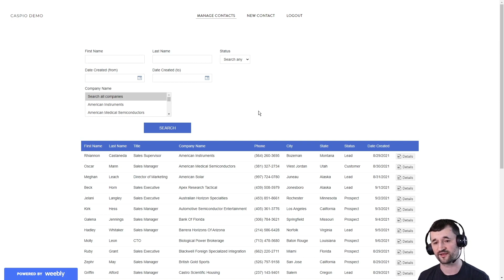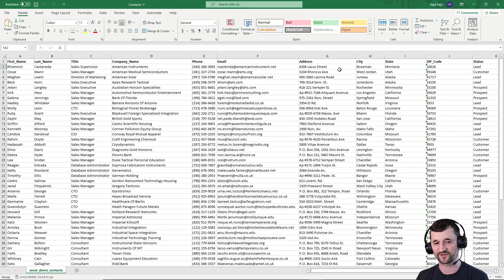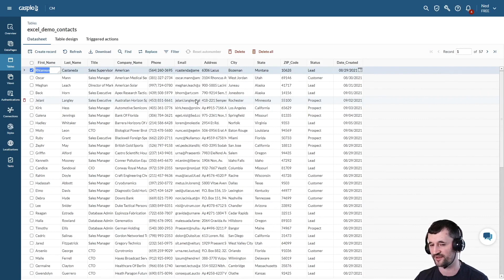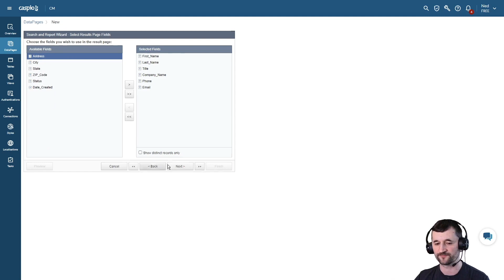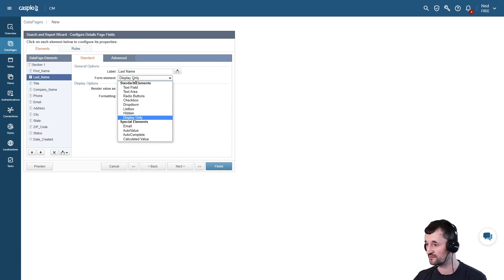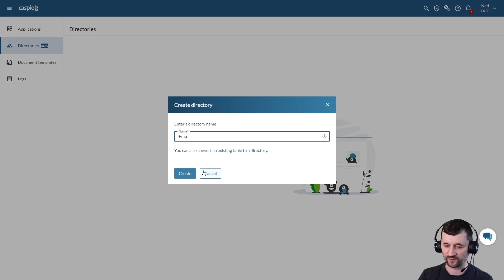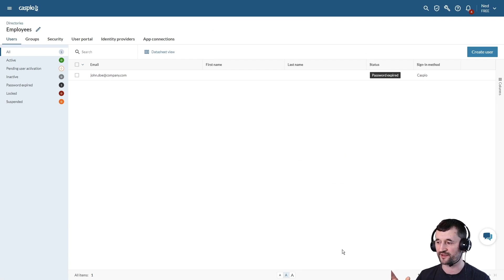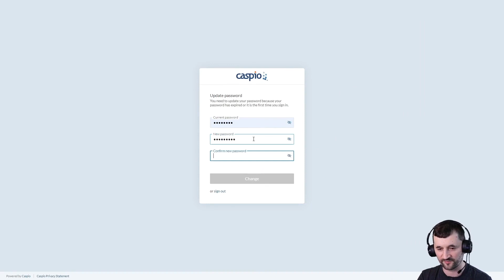Create a Searchable Database With No-Code/Low-Code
In this video, we'll show you how to get started with Caspio by creating a simple searchable database report without any coding. We'll also password-protect the data using Caspio Directories.